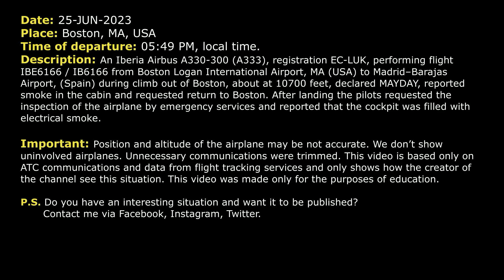MAYDAY. Emergency return. Iberia A330 returns to Boston due to smoke on board. Real ATC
THIS VIDEO IS A RECONSTRUCTION OF THE FOLLOWING SITUATION IN FLIGHT:

25-JUN-2023. An Iberia Airbus A330-300 (A333), registration EC-LUK, performing flight IBE6166 / IB6166 from Boston Logan International Airport, MA (USA) to Madrid–Barajas Airport, (Spain) during climb out of Boston, about at 10700 feet, declared MAYDAY, reported smoke in the cabin and requested return to Boston. After landing the pilots requested the inspection of the airplane by emergency services and reported that the cockpit was filled with electrical smoke.

Timestamps:

00:00 Description of situation
00:17 Initial climb out of Boston Logan Airport
01:23 MAYDAY-MAYDAY-MAYDAY. Smoke in the cabin. Iberia 6166 returns to Boston
04:25 Iberia 6166 contacted Tower controller
05:10 Landing. The airplane vacated the runway and stopped
05:45 Communications on the ground

HOW I DO VIDEOS:
1) I monitor media, airspace, looking for any non-standard, emergency and interesting situation.
2) I find communications of ATC unit for the period of time I need.
3) I take only phrases between air traffic controller and selected flight.
4) I find a flight path of selected aircraft.
5) I make an animation (early couple of videos don’t have animation) of flight path and aircraft, where the aircraft goes on his route.
6) When I edit video I put phrases of communications to specific points in video (in tandem with animation).
7) Together with my comments (voice and text) I edit and make a reconstruction of emergency, non-standard and interesting situation in flight.